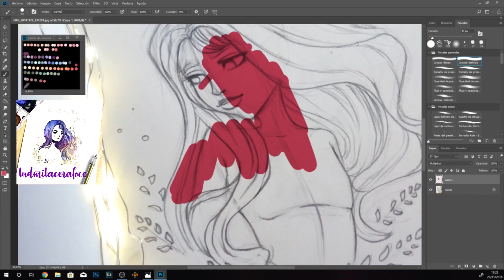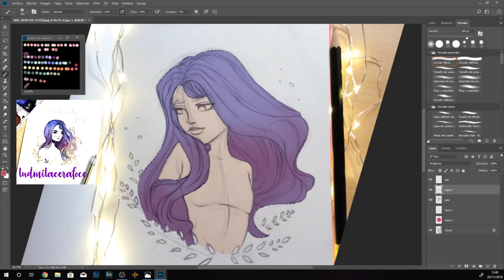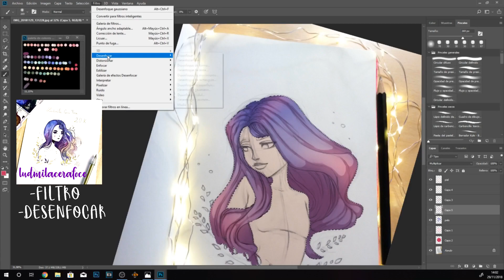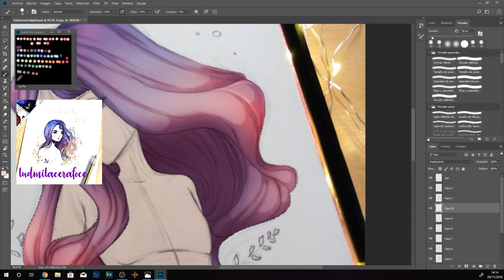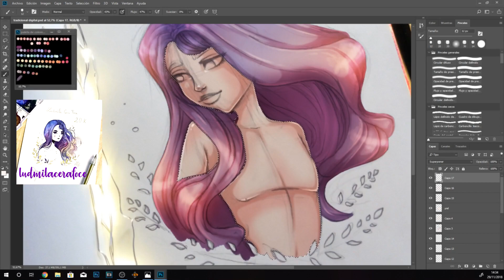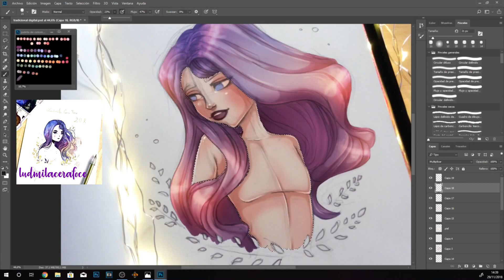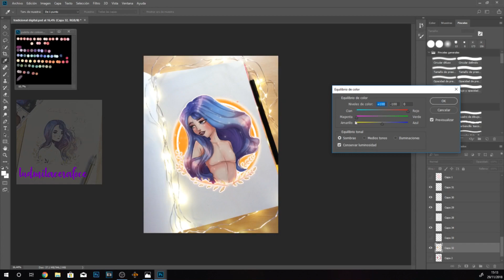★COMO DIBUJAR DE TRADICIONAL A DIGITAL/TUTORIAL★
♥Hola!!Ábreme para saber más!♥

Espero que os haya ayudado con este tutorial.Si tenéis alguna duda me lo dejáis de los comentarios!^^